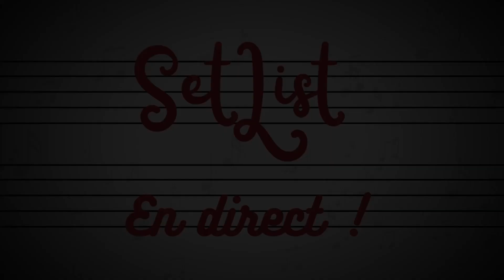SetList - Back At It (Episode 131)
♬Stream Music ▹

► Stream the latest SetList album "T’es laid assez que t’es cute"